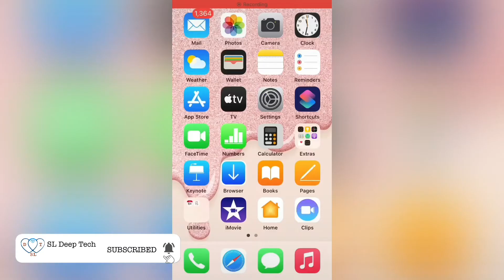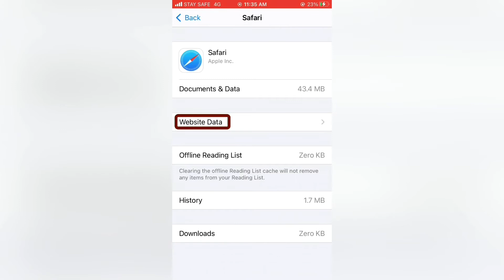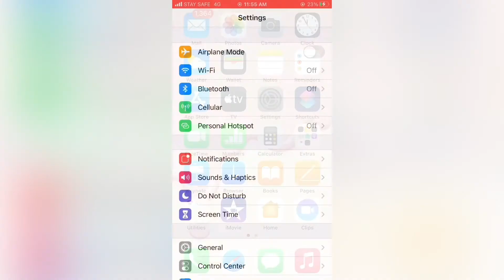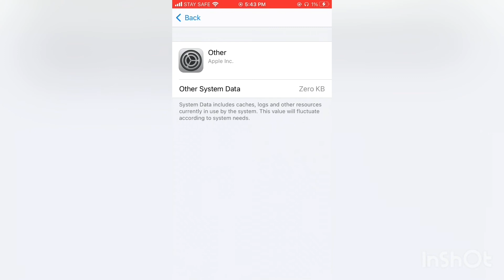How to delete iPhone other storage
Here I explain to you how delete iPhone other storage on your mobile.
# How to clean iPhone other storage.